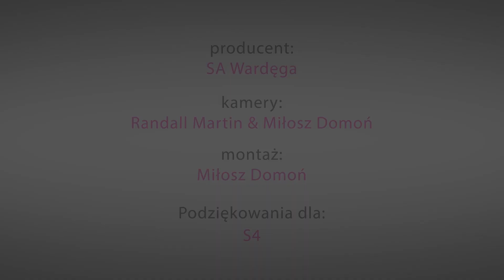Domowy super trening brzucha - tylko 10 minut ! | 11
Trening:
1. Unoszenie bioder
2. Unoszenie tułowia do prostych nóg
3. Nożyce
4. Skłony
5. Skłony (pulsowanie)

A gdzie Monia kupiła ubranie?